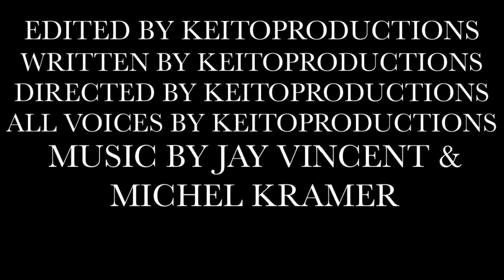Ninjago The Chaos Mountain Episode VI The Cave | SEASON FINALE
Wishing everyone a happy, joyful, and merry Christmas!

Cole finally meets up with the Skull and Sorcerer. Jay, Lloyd, Nya, Skylor, and Garmadon investigate a cave, in order to find a relic that may be able to help them get home.